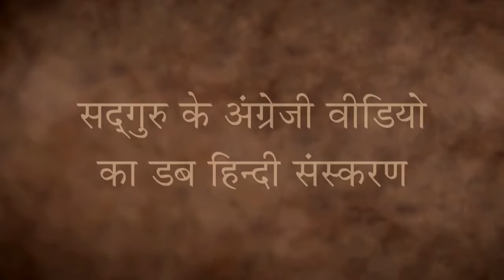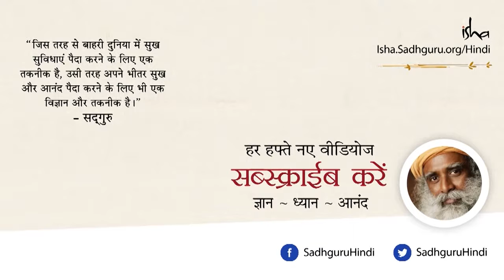Swami Vivekananda's mystical power | Sadhguru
सद्‌गुरु कहते हैं की इंसान के बोध की क्षमता, केवल शब्दों को समझने से कहीं परे है। स्वामी विवेकानंद और अपने खुद के जीवन की कुछ रोचक घटनाएं बताते हुए वे उच्च स्तर की बोध-क्षमता के उदाहरण भी दे रहे हैं।